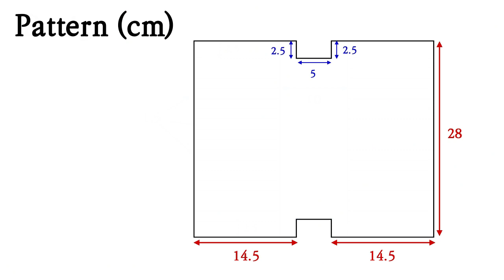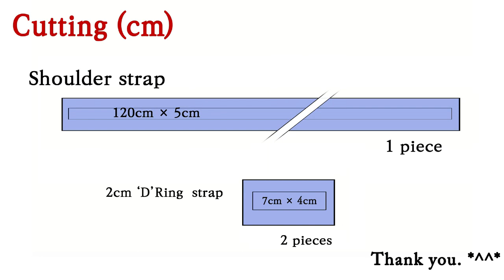EJ-Pattern 172/Pattern information/그라데이션 핸드백 / Gradient handbag/DIY/CRAFTS/패턴 공유